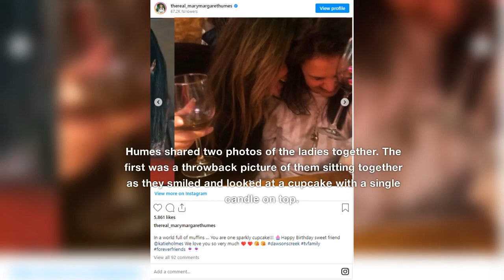From Co-Stars to Lifelong Friends: Katie Holmes and Mary-Margaret Humes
When they met as rising talents on Dawson's Creek, they immediately clicked. Now, after ups and downs, marriage, divorce and parenting highs and lows, their friendship still endures.